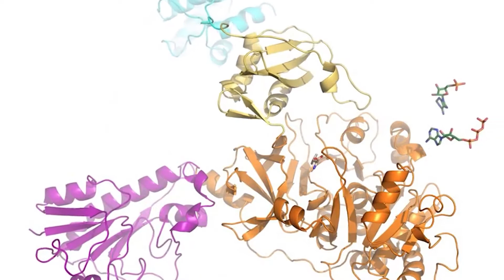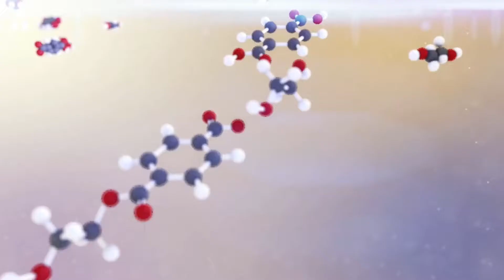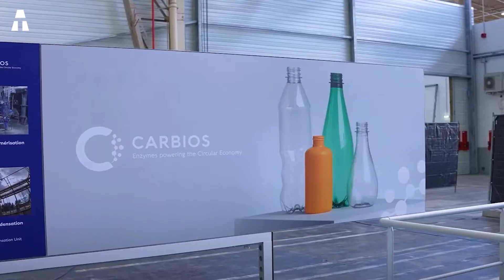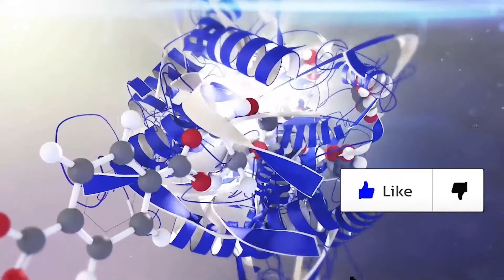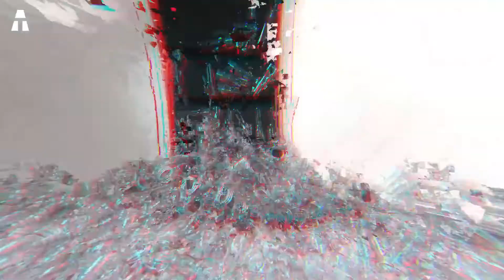The World's Largest Plastic Recycling Plant to be Built in France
Today we are going to look at plastic recycling. The plastic revolution began in 1955, followed by decades of intensive use of this material. We all know the impact: massive pollution of our ecosystems with disastrous consequences for maritime life. But one company is about to pull off a masterstroke that will likely turn our world upside down. The Carbios company is going to build the largest plastic recycling plant in France! We will introduce you to cutting-edge technological innovation in recycling. Do you think that these advances in recycling can answer one of the most important environmental questions of our century?